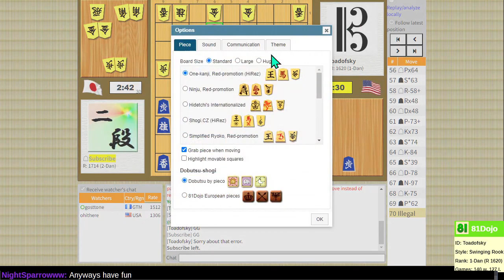Shogi with Subscribe (2-Dan) on 81Dojo.com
Welcome back itsNyroc! Will this be the year I learn to play anaguma castle?